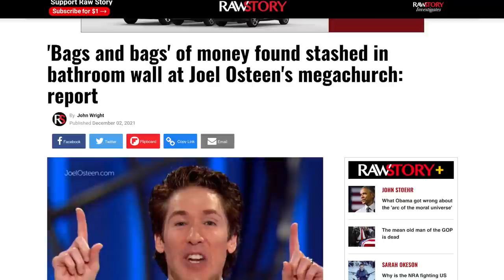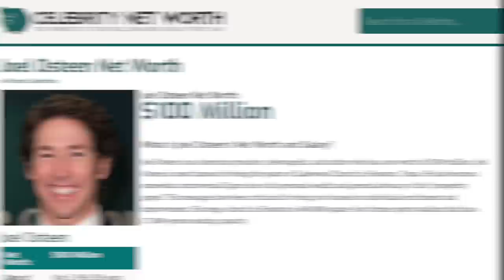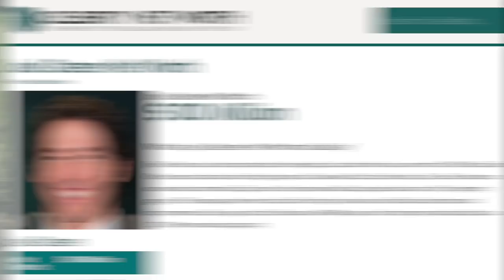WATCH: Joel Olsteen Called a P.O.S. to His FACE in Viral TikTok